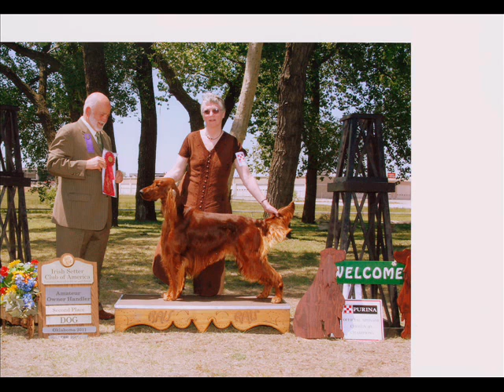"Mythodical" Piano Impromptu with Rory.. Irish Setter Photos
Piano impromptu using Pianoteq Play software Erard Recording preset performed using the Prophet 08  PE synthesizer via midi
  Photo show featuring
 Mythodical's Notorious Rory Camble

Photos by Bob & Jan